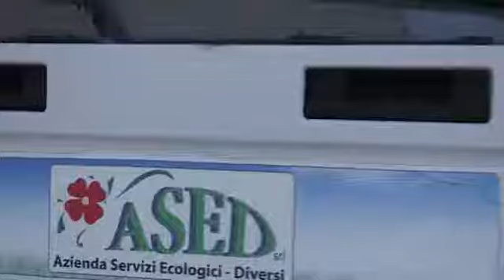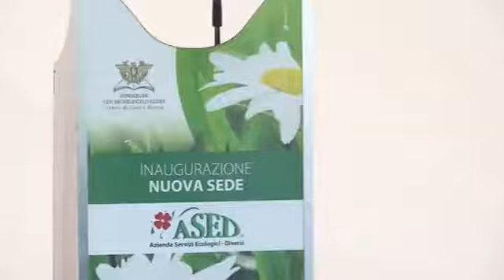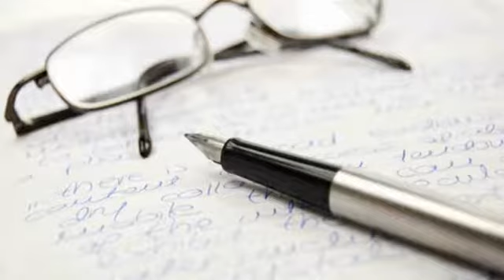TG Capo Sud 26 Settembre 2015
Melito di Porto Salvo, 26 settembre 2015 - Le principali notizie di oggi